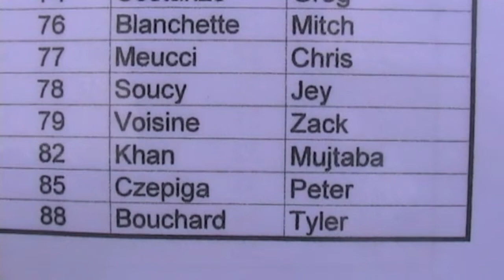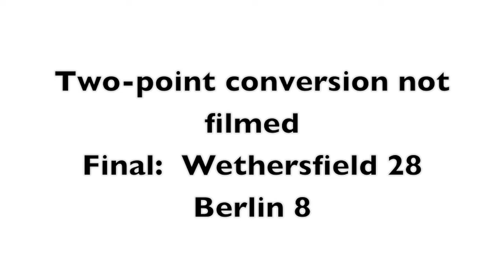Wethersfield FR 28, Berlin FR 8, Sept. 18, 2009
Week 1 Freshman game vs. Wethersfield, at Webb School, September 18, 2009.
5 Justin Gombotz (also 28)
7 Evan Regan
10 Ben Durao
11. Nick Tara
12 Ricky Mullins
14.Paul Mariano
17 Darren Gilbert
18 Kyle Young
21 Anthony Scacca
22 Michael Pomian
23. Kevin Main
25 Tyler Undercuffler
26 Scott McLeod
27 Matt DeConti
28 Justin Gombotz
31 Mike Baroni
32 Dan DiCioccio
33 Jeff Sylvester
34 Michael Tirinzoni
35 Nick Germano
42 Nick Mangiafico
44 Brian Mintich
46 Jeff Smolicz
50 Wojtus Zak
52 Paul Mason
54 Jon Fort
55 Ryan Gallagher
65 Le Bao
70. Matt Manning
71 Hector Rodriguez
72 Nick Strain
74 Greg Constanzo
76 Mitch Blanchette
77 Chris Meucci
78 Jey Soucey
79.Zack Volsine
82. Mujtaba Khan
85 Peter Czepiga
88 Tyler Bouchard